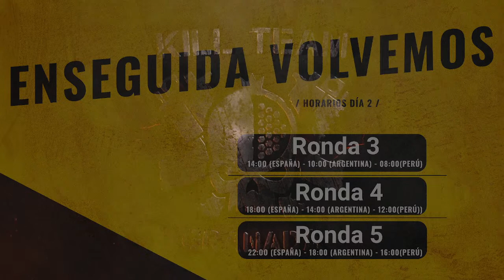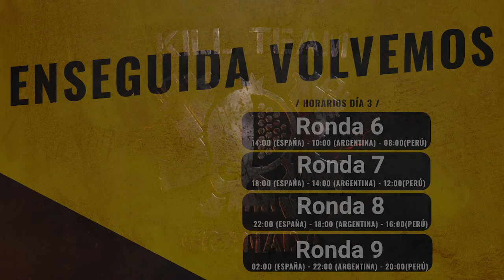WCW Día 3 - Play-off - Rondas 6, 7, 8 y 9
¡¡Vamos a por el día 3!! Tenemos 3 españoles en el Top8 que se van a dejar la piel para ser los campeones del mundo.